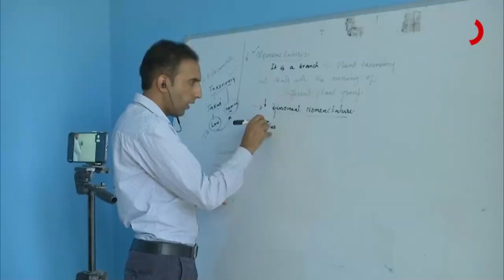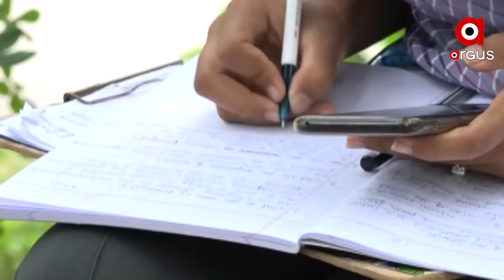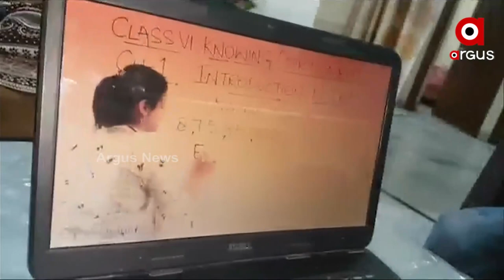ପୁଣି ଆରମ୍ଭ ହେଲା ୟୁ-ଟ୍ୟୁବ୍ ପାଠପଢ଼ା ।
ପ୍ରଥମରୁ ଦଶମ ଶ୍ରେଣୀ ଛାତ୍ରଛାତ୍ରୀ ଲାଇଭ୍‌ ଷ୍ଟ୍ରିମିଂରେ ପଢ଼ିବେ ପାଠ
ଅନଲାଇନ କ୍ଲାସକୁ ଅପଲୋଡ୍ କରିବେ ଶିକ୍ଷକ
କରୋନା ପାଇଁ ୨୦୨୧-୨୨ ଶିକ୍ଷାବର୍ଷର ପାଠପଢା ବ୍ୟାହତ ହୋଇଛି ।